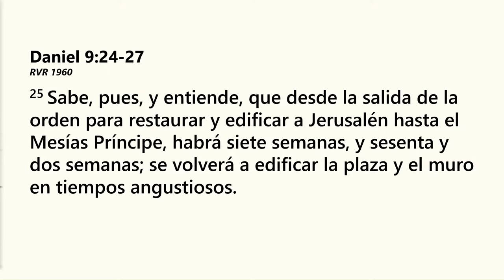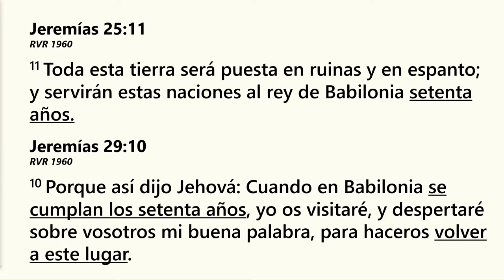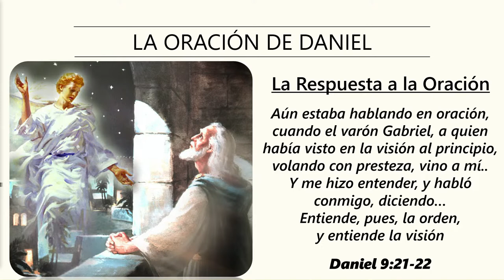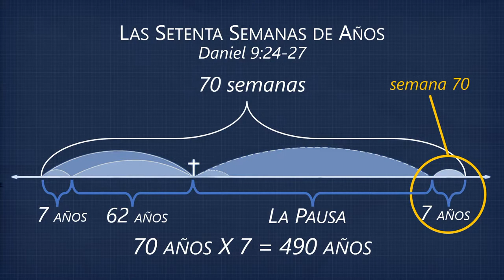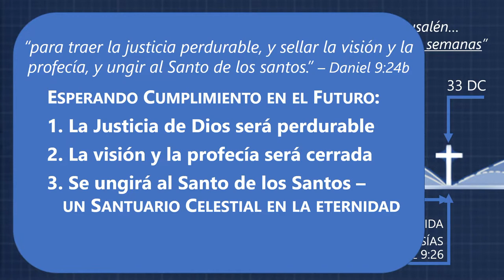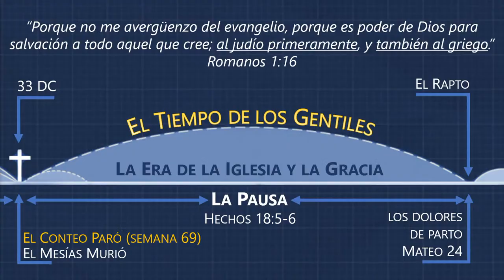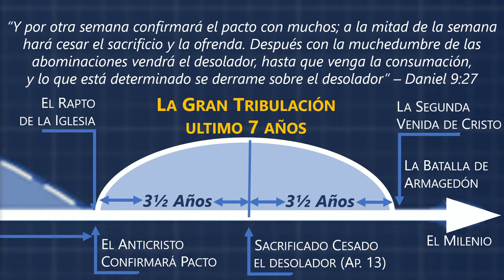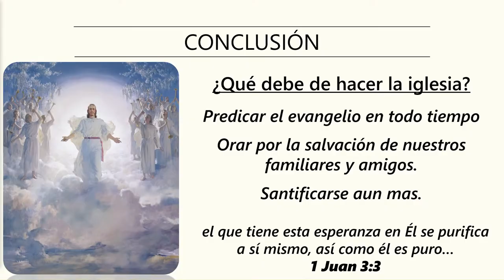Daniel 9 – Las Setenta Semanas de Daniel (Pastor Jorge Claverie)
Hermanos, bienvenidos a nuestro servicio en línea para el 8 de Mayo 2022. ¡Les deseamos un Feliz día de la Madre a todas las madres! Este domingo nuestro Pastor Jorge Claverie nos trae un mensaje en la serie del libro de Daniel titulada, “Daniel 9 – Las Setenta Semanas de Daniel” Que sea de bendición a nuestras vidas.

Puedes dar sus diezmos, ofrendas y ofrendas pro-templo en línea